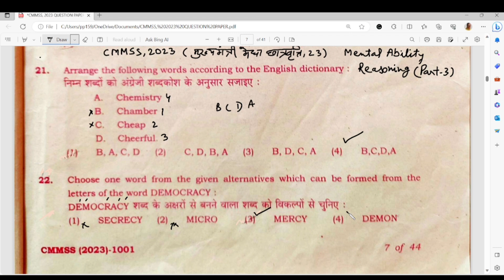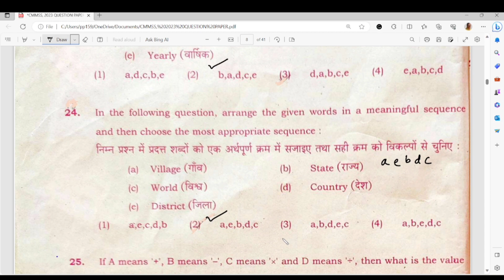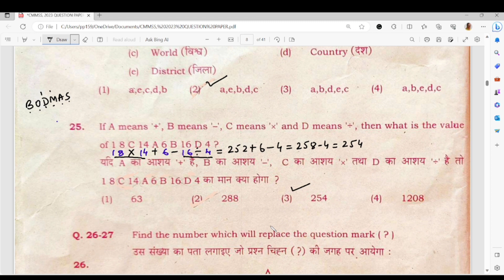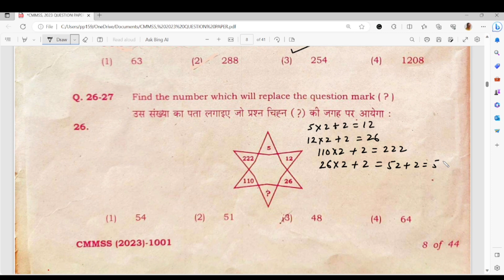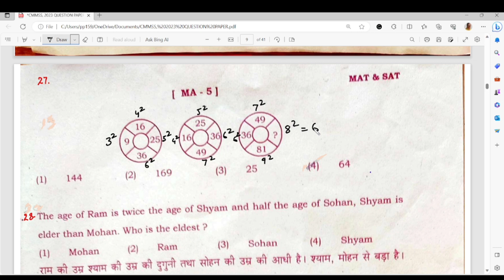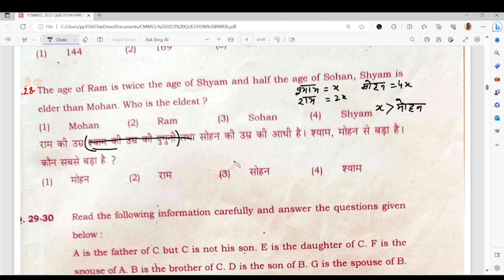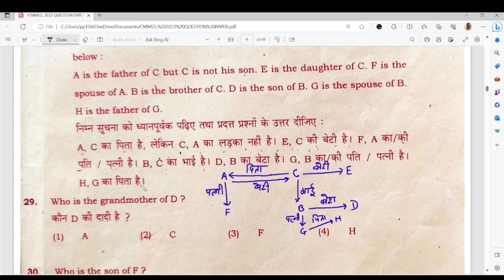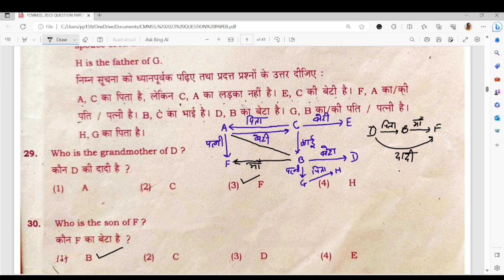CMMSS, 23 ( मुख्यमंत्री मेधा छात्रवृत्ति, 23) - Mental Ability (Reasoning, Part- 3)